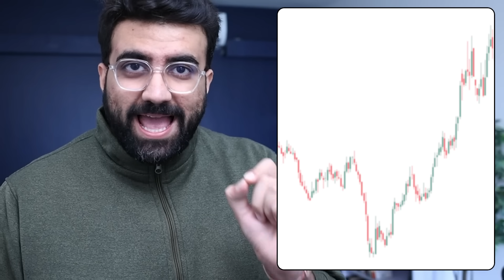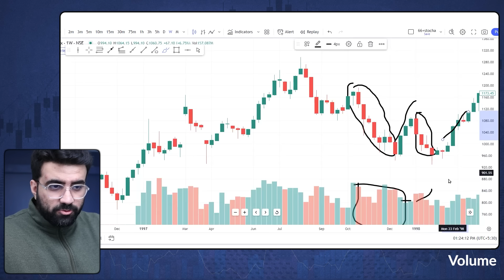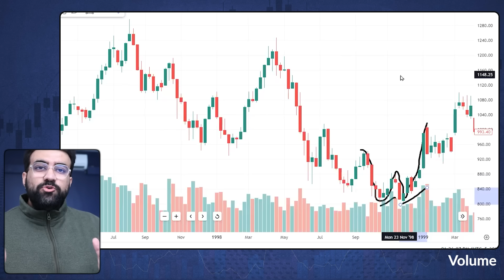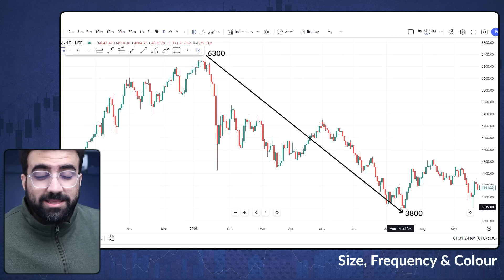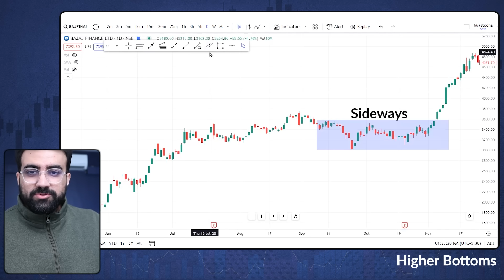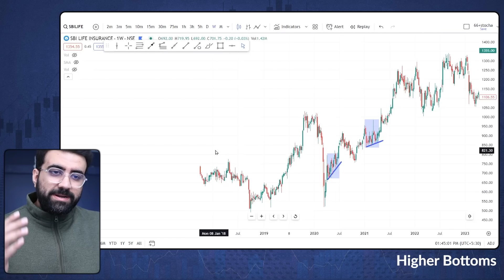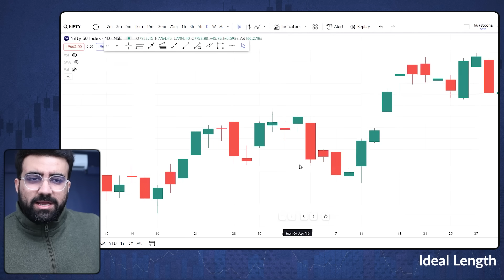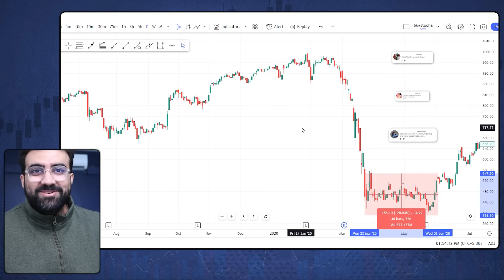Swing Trading Strategy | Price Action Mastery | By Siddharth Bhanushali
Chart patterns are an important aspect of swing trading, as they help to understand market conditions and price movements. From newcomers to professional traders, a grasp of these advanced patterns is essential. They can help you make informed investment decisions and help you avoid making costly mistakes.

00:00 - Intro
01:21 - Volume
05:12 - Size, Frequency & Color
09:48 - Higher Bottoms
12:02 - Higher Timeframes
13:28 - Ideal Length
16:15 - Summary

Siddharth Bhanushali is a professional trader, investor, and entrepreneur. He makes content on technical analysis, Stock Market & trading psychology. He has the mission to impact the financial life of a 1 crore family by 2025.